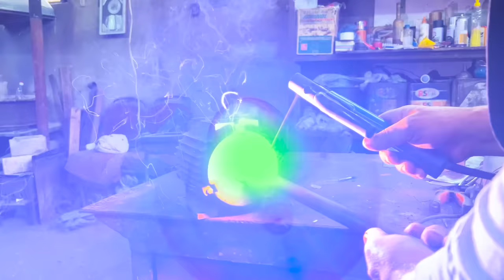I Found And Disassembled The Broken Motor To Make A Very Sharp And Strong Knife!